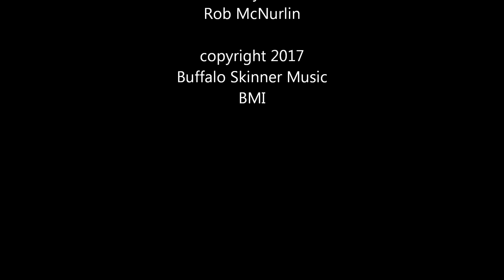Talkin' Stuffed Rat Disaster Massacre Blues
Talkin' blues from Rob McNurlin